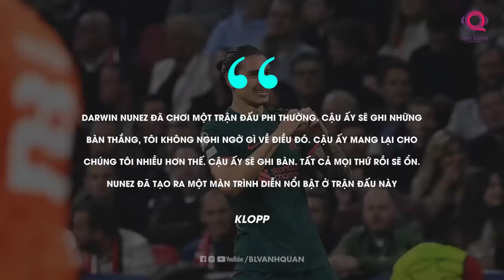BỘ 3 “BÁO THỦ” MÙA WORLD CUP - LAUTARO MARTINEZ, ROMELU LUKAKU, DARWIN NUNEZ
Sau mỗi mùa World cup, thứ để lại ấn tượng sâu sắc trong tâm trí của người hâm mộ ngoài những màn thể hiện ấn tượng, những bàn thắng đẹp, thì còn là những pha bỏ lỡ mười mươi của các cầu thủ, những tình huống biến “bàn thắng” thành “cơ hội” một cách khó tin.

Và tại World cup 2022 trên đất Qatar năm nay, không thiếu những cầu thủ khiến người xem phải cảm thấy khó hiểu bởi những tình huống xử lý bóng của mình. Trong đó, nổi bật nhất là bộ 3 “báo thủ”: Lautaro Martinez, Darwin Nunez và Romelu Lukaku.

Với Lautaro Martinez, dù cho tiền đạo này đã cùng tuyển Argentina dành chiếc cúp vàng danh giá, nhưng những đóng góp của cầu thủ thuộc biên chế CLB Inter Milan lại gần như bằng không.

Tại World Cup 2022, HLV Scaloni rất thích chơi với sơ đồ 2 tiền đạo để tận dụng sự sáng tạo và linh hoạt ở tuyến tiền vệ. Đây cũng chính là sơ đồ yêu thích của Lautaro Martinez tại Inter Milan, 2 mùa giải đỉnh cao của anh đó chính là 2019/2020 và 2020/2021 khi cùng với Lukaku đã tạo ra hơn 80 bàn thắng trên mọi đấu trường.